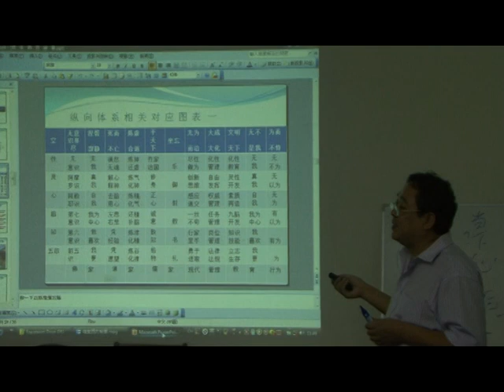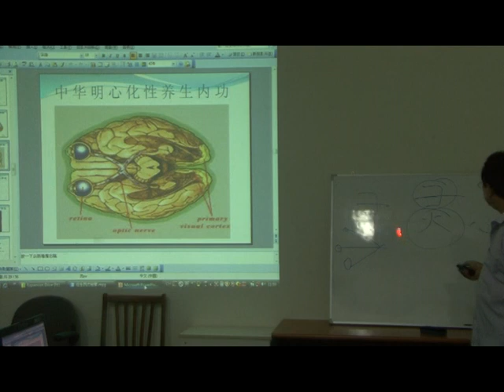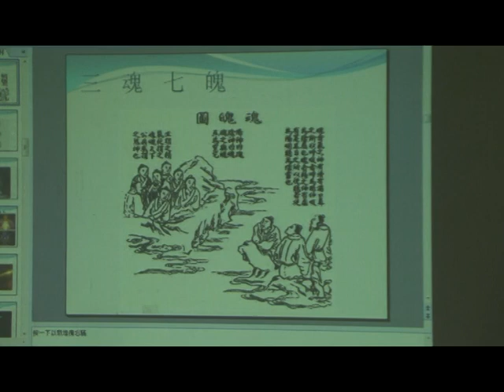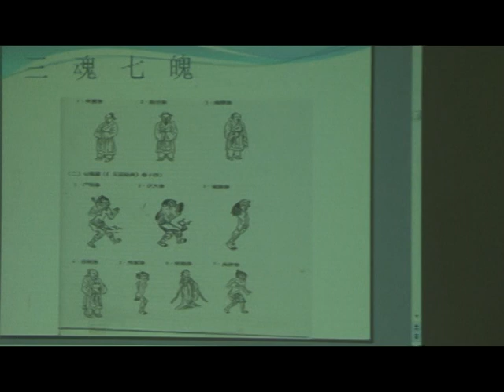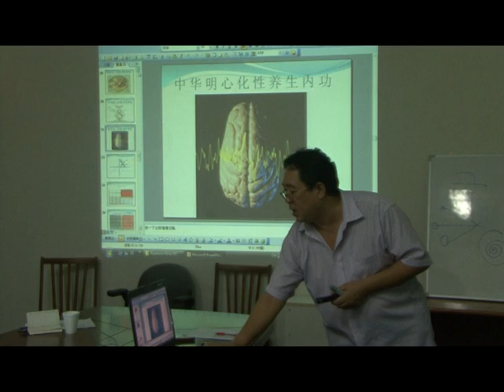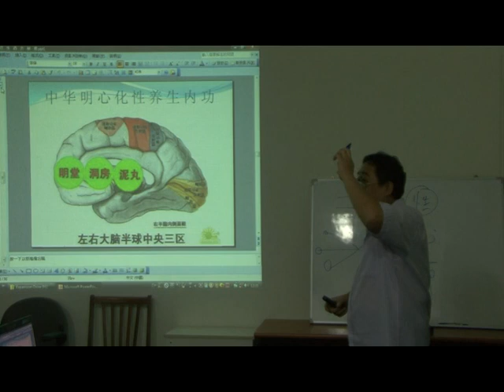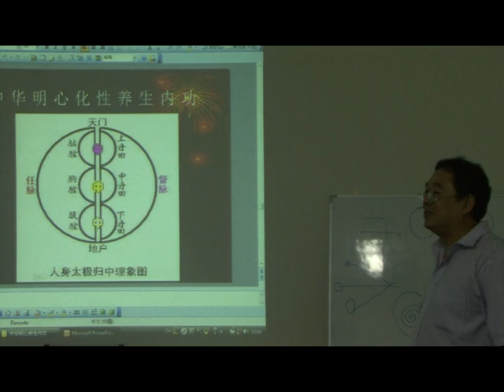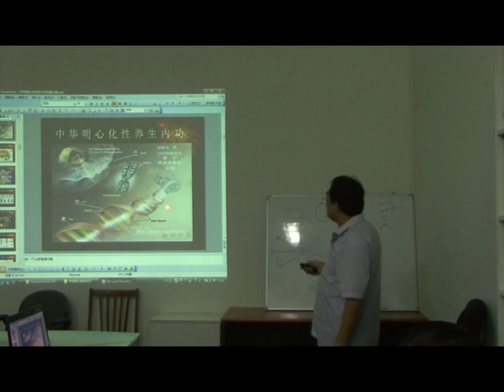《往生西方念佛秘要》 （上）第二集